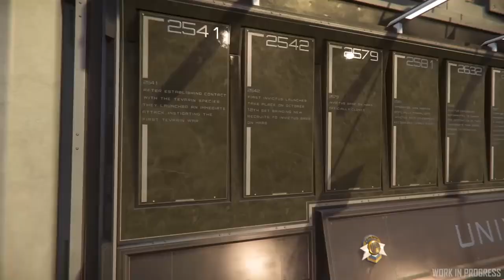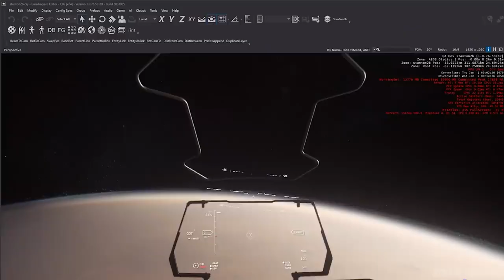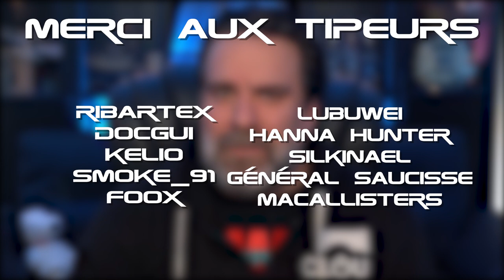[FR] Inside Free fly launch week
Aujourd'hui sur StarCitizen : Dans ce nouvel épisode d'inside, l'invictus launch week, l'Origin G12 et le sprint report

              ❤️Me soutenir :❤️

              👽Star citizen :👽

              📫Me suivre :📫

              🔊La musique de l'épisode :🔊
March grandioso
epic battle speech
semper fidelis 1890